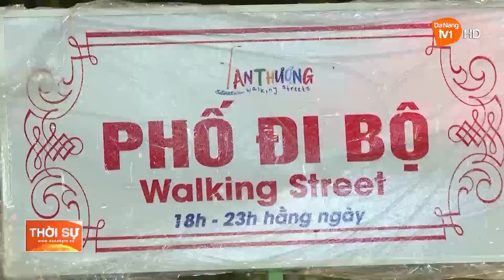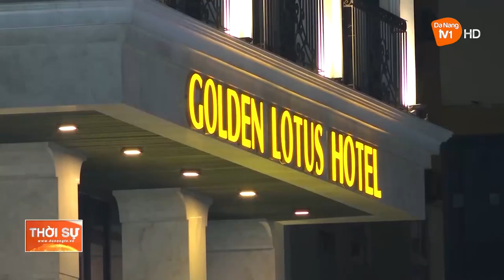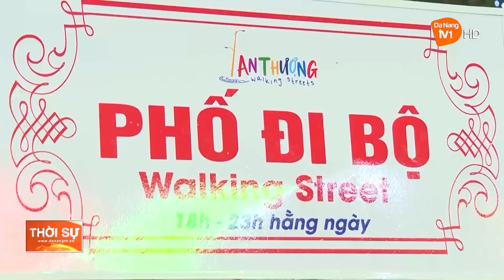ĐỂ CHỢ ĐÊM AN THƯỢNG PHÁT TRIỂN BỀN VỮNG